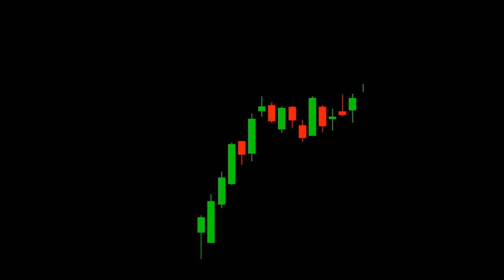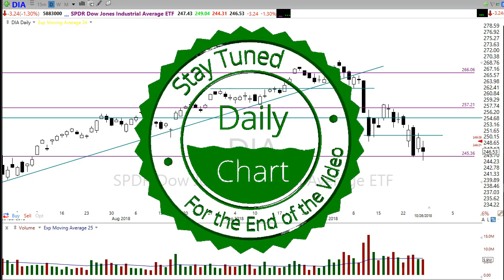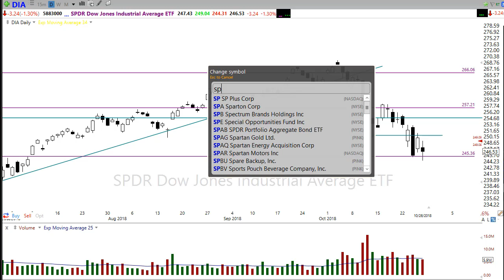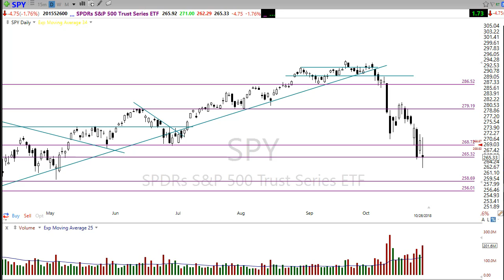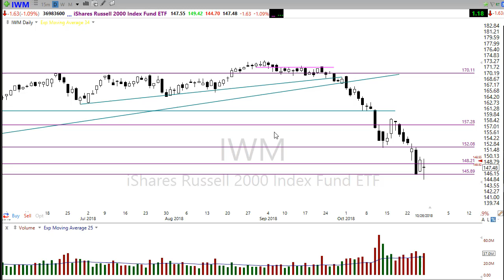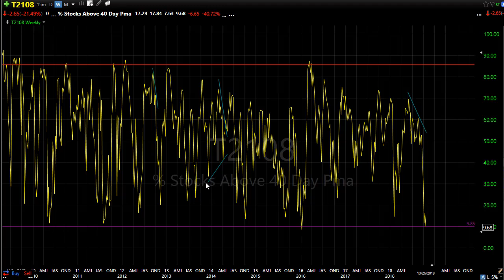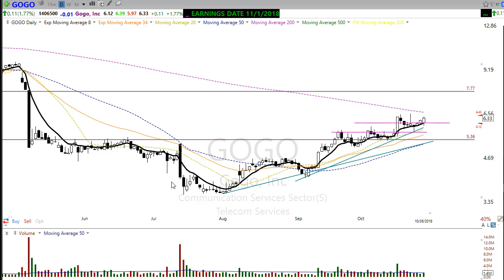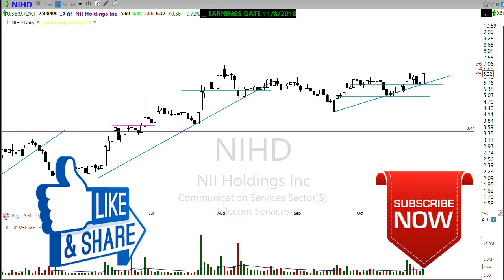Morning Market Prep | Stock & Options Trading | 10-29-18